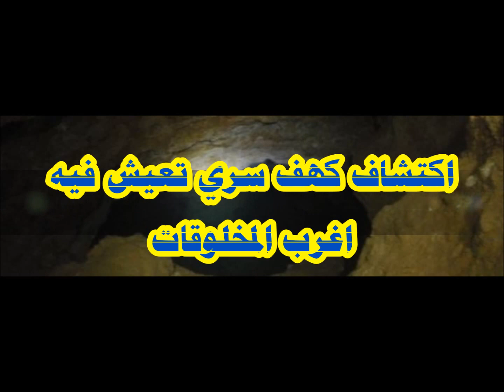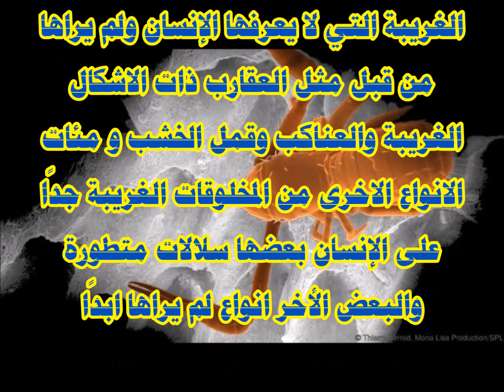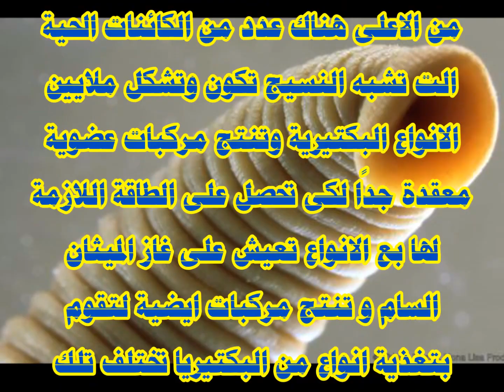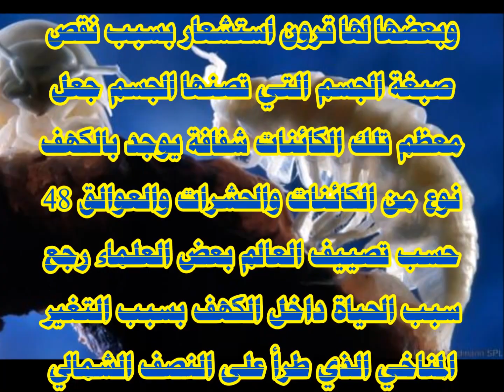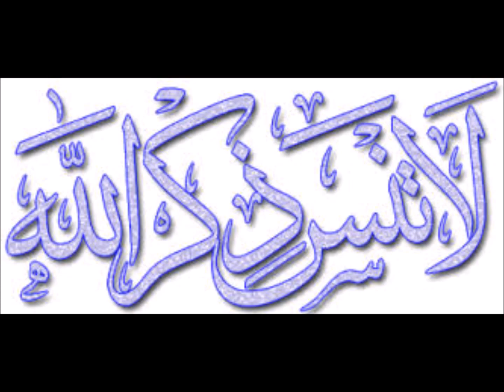لن تصدق | اكتشاف كهف سري تعيش فيه اغرب المخلوقات !!!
مرحبا بكم في قناة معلومات تهمك ، إذا أعجبك الفيديو نرجو الإشتراك ، ولا تنس أن تترك لنا تعليقك في الخانة المخصصة للتعليقات، وشارك هذا الفيديو مع أصدقائك بالضغط على أزرار وسائل التواصل الاجتماعي (واتساب، فيسبوك، تويتر، وجوجل بلاس) في الأسفل – جزاكم الله خيرا